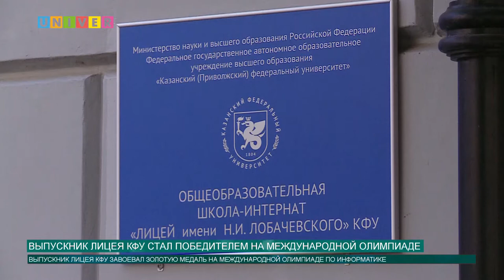ВЫПУСКНИК ЛИЦЕЯ КФУ СТАЛ ПОБЕДИТЕЛЕМ НА МЕЖДУНАРОДНОЙ ОЛИМПИАДЕ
С 13 по 19 сентября 2020 года прошла XXXII международная олимпиада International Olympiad in Informatics.На ней выпускник  лицея имени Лобачевского Казанского федерального университета Ильдар Гайнуллин завоевал золотую медаль.